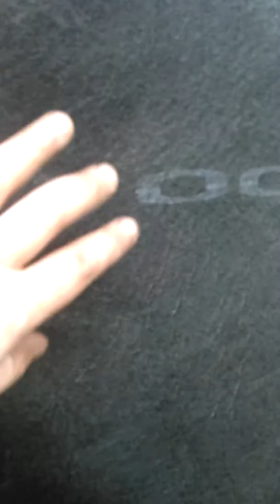Mur jardin vertical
Voici comment j’ai construit mon jardin vertical. Il me permet de maximiser mon espace en plantant directement sur la paroi murale et sur le dessus du jardin.